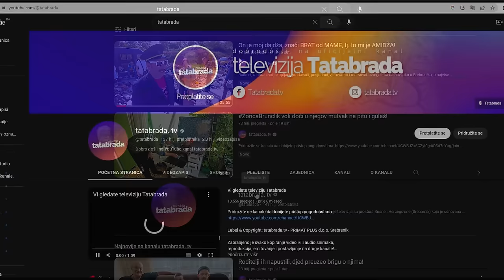Staroj NENI TIMI na pragu STOTE život ovisi o VITRAMA!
ĆEHAJE B.B,
Srebrenik 75350